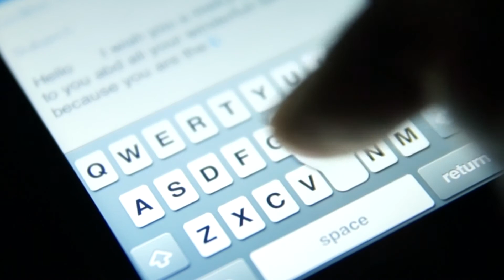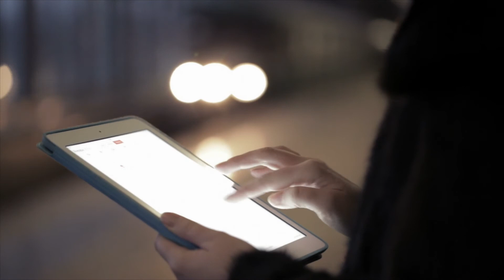Will Wright on game design, human behavior and tracking what we really do.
Will Wright inventor of SimCity and the Sims was a 2015 recipient of a Berkeley Visionary Award for innovation in game design. He examines what motivates our behavior and the consequences our actions.